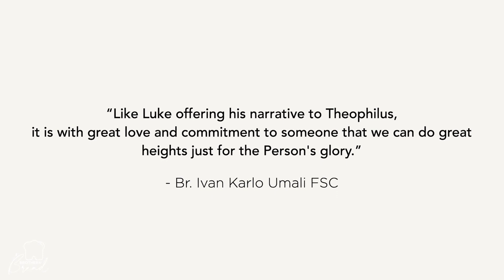Brothers' Bread: Third Sunday in Ordinary Time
BROTHERS' BREAD
Third Sunday in Ordinary Time

“Like Luke offering his narrative to Theophilus, it is with great love and commitment to someone that we can reach great heights just for the Person's glory"
- Br. Ivan Karlo Umali FSC